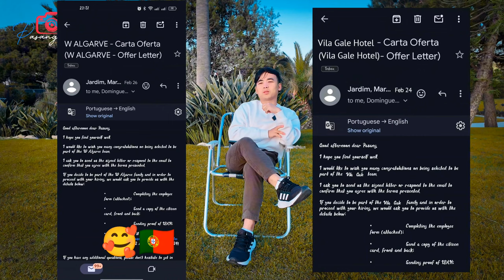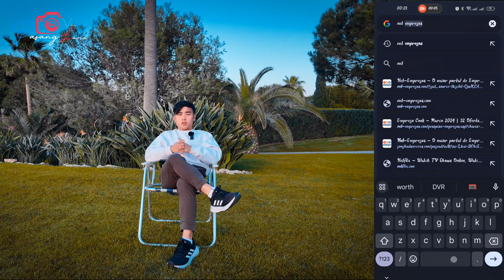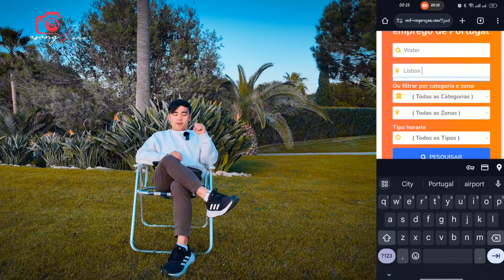Portugal Ma Kam Yasari Khojnu Hos / How To Find Job In Portugal / Portugal Ma Kasari Kam Khojne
Portugal Ma Kam Paine Sajilo Tarika / How To Find Job In Portugal / Portugal Ma Kasari Kam Khojne
पोर्चुगल मा काम खोज्ने सजिलो तरिका

पोर्चुगल मा काम खोज्ने सजिलो तरिका 😱 / How To Find Job In Portugal🤔 Portugal Ma Kasari Kam Khojne